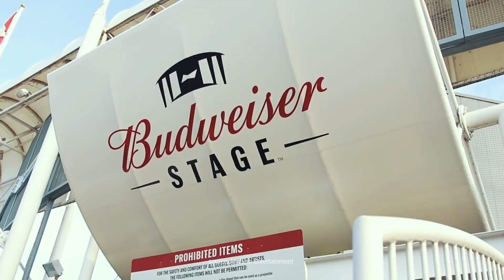American Express® Experiences – October’s Entertainment Update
Stay up to date on your favourite artists and keep the music playing from home! Check out this month’s music moments for Amex Cardmembers from Live Nation Fans’ Shreya Khanna. Visit Americanexpress.ca/Experiences for more updates and experiences.